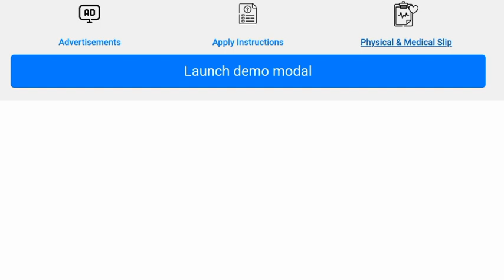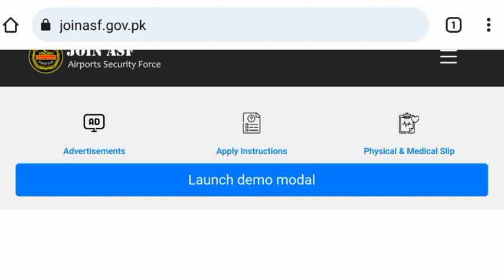Asf Physical Test Slip has been uploaded | How to Download Asf Roll No Slips | Asf Roll no Slip 2023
ASF physical test date 2023  -ASF physical test information - ASF jobs latest update